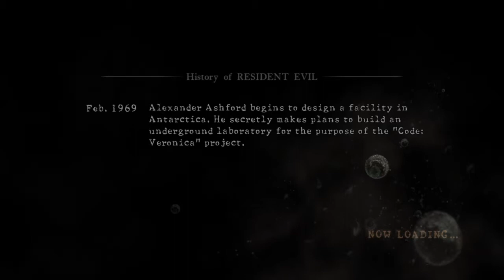RESIDENT EVIL5 Ndesu Boss Fight